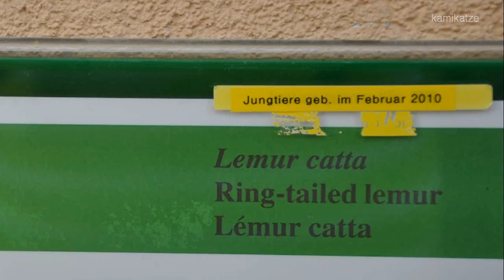Two supercute Lemur (Katta) Babies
again they got a few babies =)